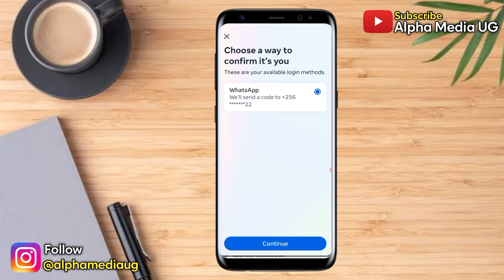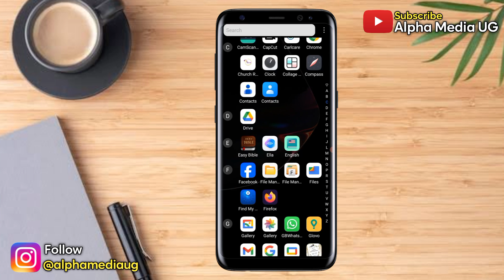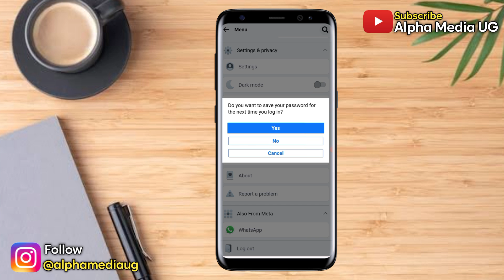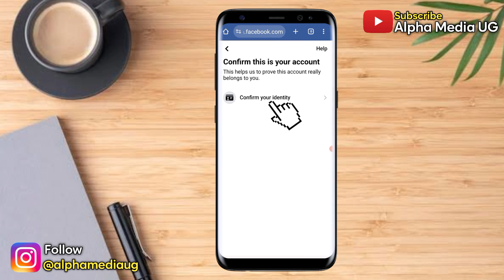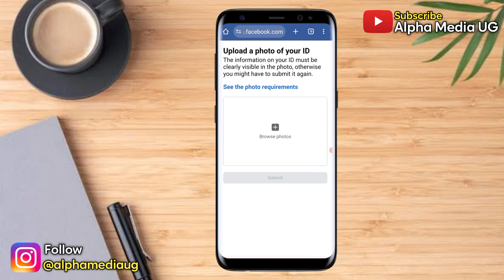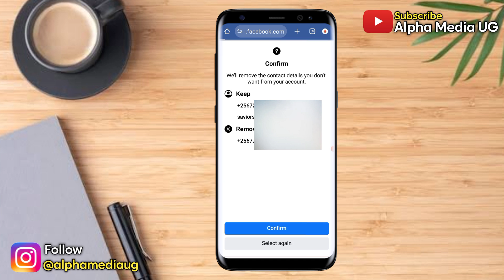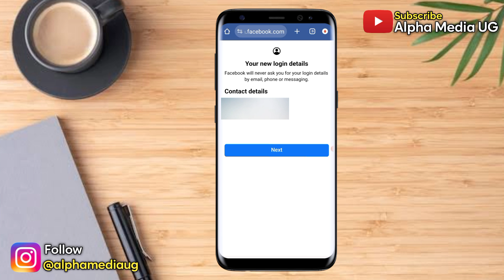How to Remove Gmail or Phone Number from Facebook 2024 | Check your WhatsApp Messages Facebook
I'll show you how to how to remove number or gmail from facebook if it shows Check your WhatsApp Messages. This is also searched as how to remove email from facebook, how to delete phone number from facebook and how to remove gmail from facebook. This error is also sometimes searched as facebook number delete problem and facebook gmail delete problem.